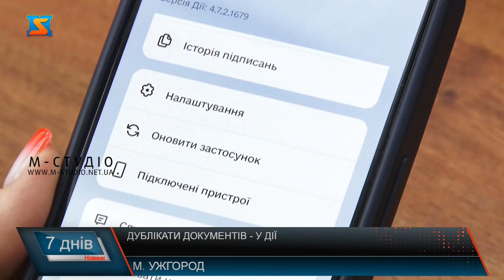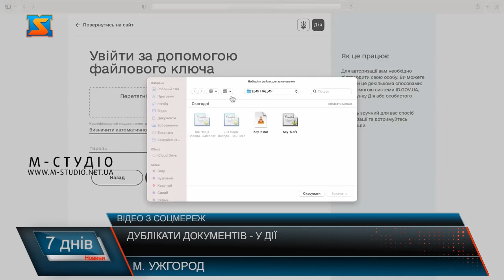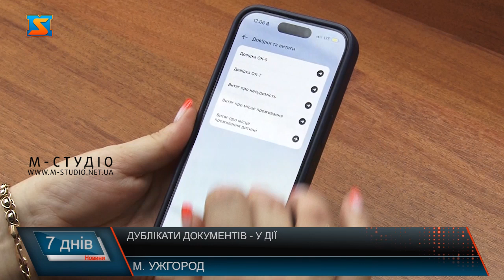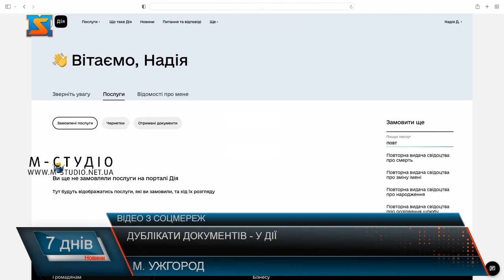Дублікати документів - у Дії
Дублікати документів можна замовити на порталі Дія. У кілька кліків, оминаючи бюрократію та черги, громадяни мають можливість подати заяву на отримання дублікатів свідоцтв та витягів. Раніше, щоб отримати документ повторно, потрібно було двічі сходити до ДРАЦСу: аби  заповнити заяву, а потім забрати дублікат. На порталі Дія відтепер можна замовити дублікат свідоцтва або витяг:  про народження,  смерть, про зміну імені, реєстрацію та розірвання шлюбу. Для цього треба подати заяву та забрати документ впродовж трьох днів у ДРАЦСі або замовити доставку Укрпоштою і забрати у відділенні чи, навіть, кур’єром додому. Для Закарпаття ця послуга вельми актуальна і користується популярністю серед місцевих жителів та вимушених переселенців з інших регіонів. Онлайн послуги реалізовані Мінцифрою в співпраці з Міністерством юстиції України за підтримки Європейського Союзу в межах проєкту EU4DigitalUA, що впроваджує естонська Академія електронного управління. Згідно з їхніми даними,  за пів року українці встановили рекорд і замовили понад 42 000 витягів та дублікатів з ДРАЦС. Це втричі більше, ніж за аналогічний період у 2023. Загалом за весь час сервісом скористались майже 90 000 разів.